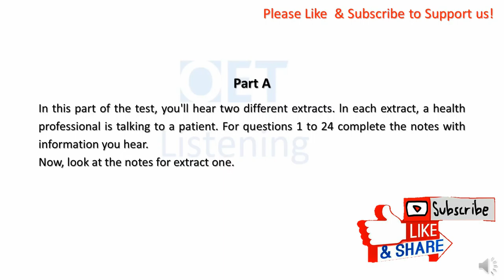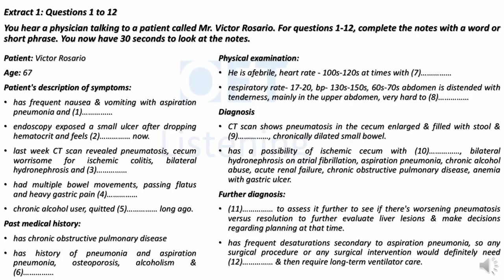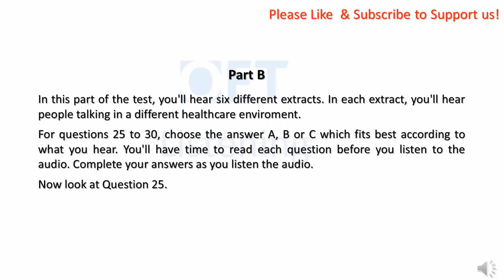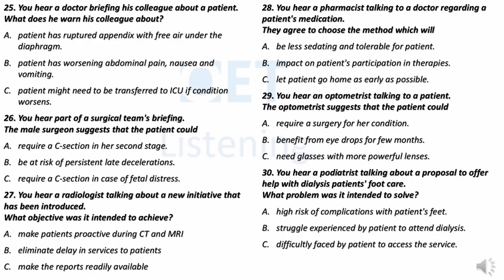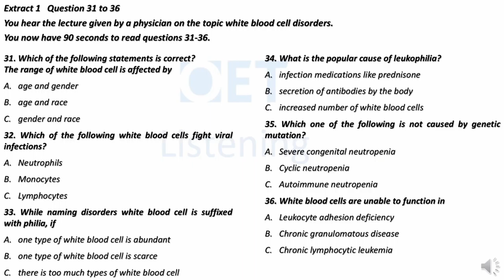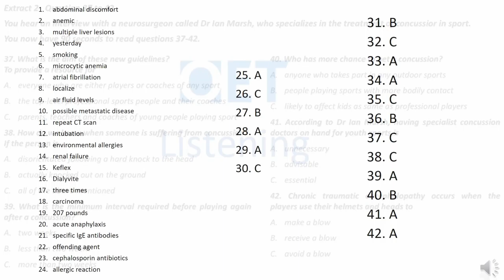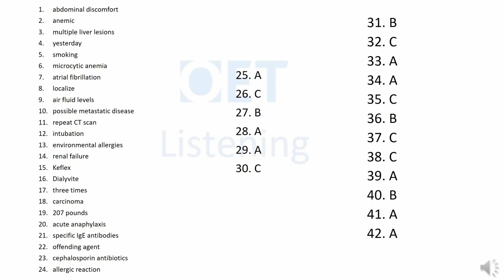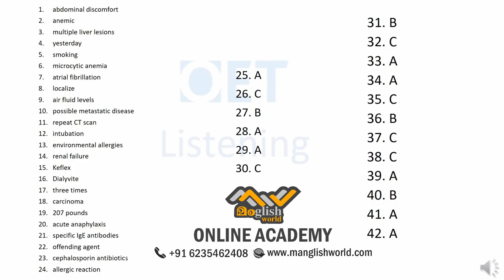OET Listening Test 59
For inquiries of Online Face-To-Face Interactive IELTS , OET & Spoken English classes, leave  a whatsapp message on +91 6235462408.

Follow the official account of 'Manglish World Online Academy ' on Instagram for regular updates of online classes